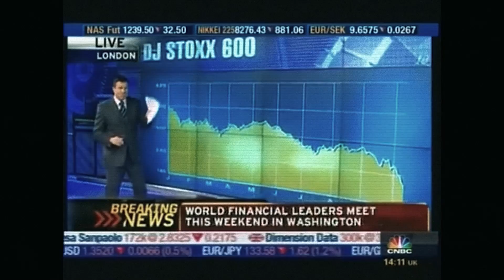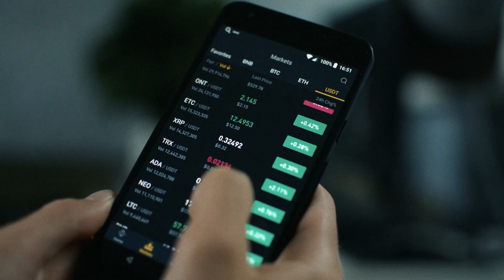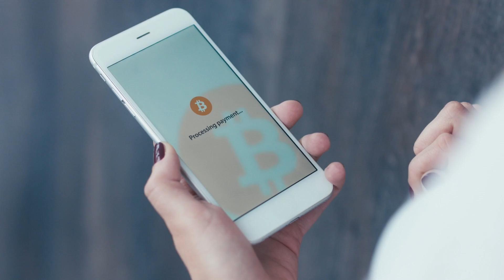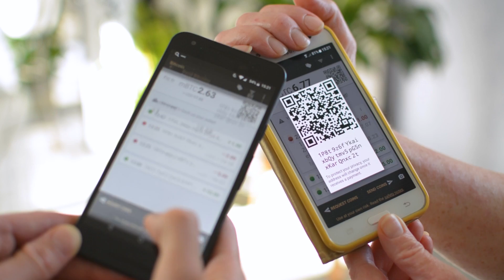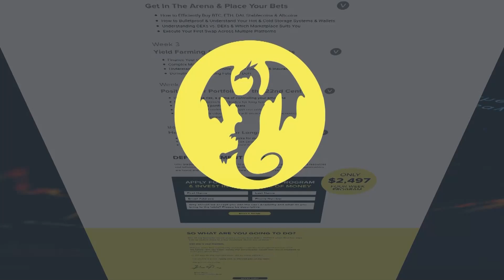Understand BLOCKCHAIN Profoundly And Act Fast! 👨🏻‍💻 - Dr. Marwan Al Zarouni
Dr. Marwan Alzarouni is the CEO of Dubai Blockchain Center (DBCC).